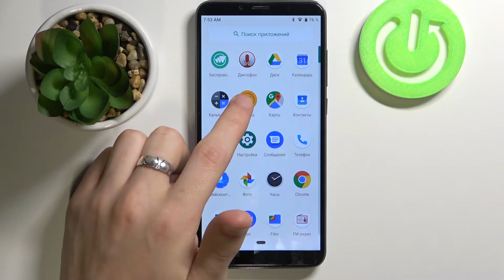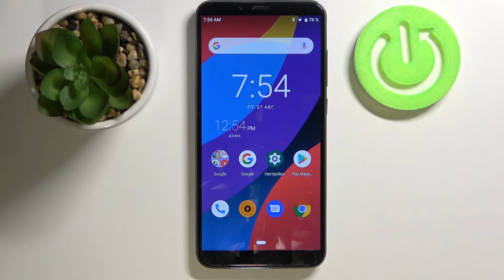Как изменить соотношение сторон камеры на Cubot X19s? Смена формата снимков на Cubot X19s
Камеры на современных Андроид-смартфонах не уступают по качеству и по количеству функций в них полноценным фотоапаратам, но обычным пользователям иногда бывает трудно разобраться со всеми возможностями камеры на их смартфоне. В данном ролике речь пойдёт о Cubot X19s. Если вы хотите изменить формат кадра, например сделать его более широким или наоборот — обрезать лишнее и оставить в кадре только то, что нужно, то вам нужно поменять соотношение сторон в настройках камеры на Cubot X19s.

Есть несколько основных формата:
• 16:9
• 16:10
• 4:3
• 1:1 (КВАДРАТ)

Если вам необходим один из этих форматов снимков в камере на Cubot X19s, но вы не знаете как их настроить, тогда мы вам поможем! Скорее включайте этот ролик и узнаете как можно быстро найти и переключить соотношение сторон в камере на Cubot X19s.

Как поменять соотношение сторон в камере на Cubot X19s? Как на Cubot X19s изменить формат кадра с 16:9 на 4:3? Как обрезать фотографии на Cubot X19s? Можно ли в камере на Cubot X19s активировать режим КВАДРАТ (1:1)? Сжимается ли качество снимков на Cubot X19s, если поменять формат снимков с 1:1 на 18:9? Как сделать фотки на Cubot X19s более широкими?